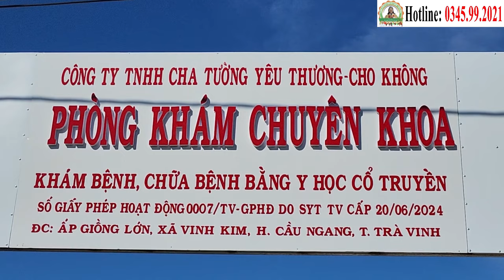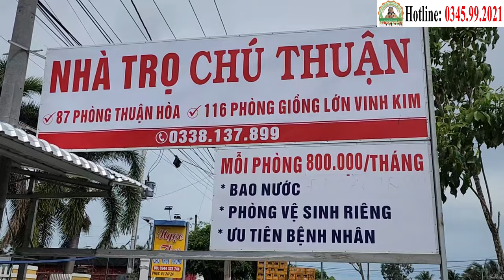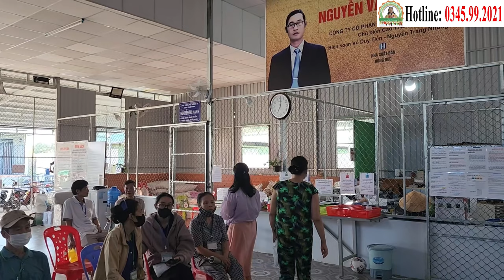Điểm Tin Phòng Khám Cha Tường (12/7) - Hỗ Trợ Chữa Ung Thư Miễn Phí